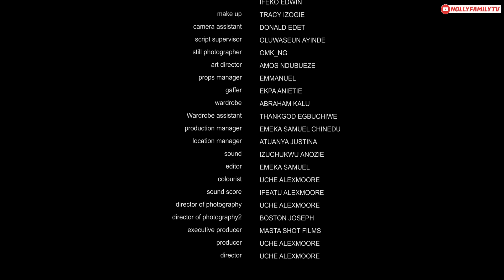FOREVER (New Movie) Chidi Dike, Sandra Okunzuwa, Ben Touitou 2023 Nigerian Nollywood Movie